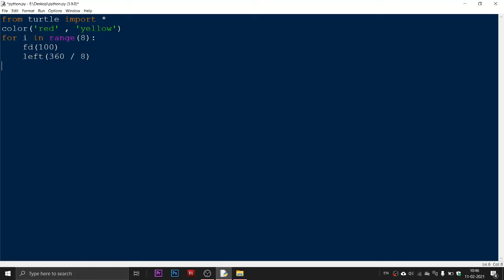Python turtle shapes octagon part 6 #6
In this video you will know how to create a octagon in python turtle by simple and short and fast codes !